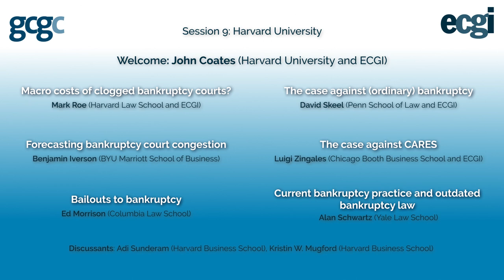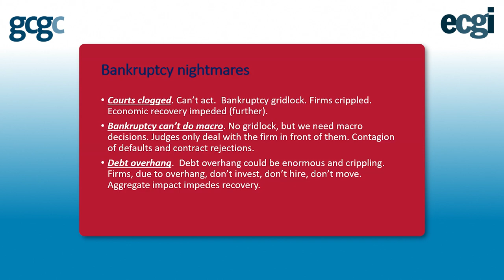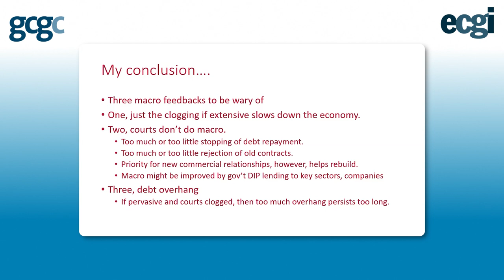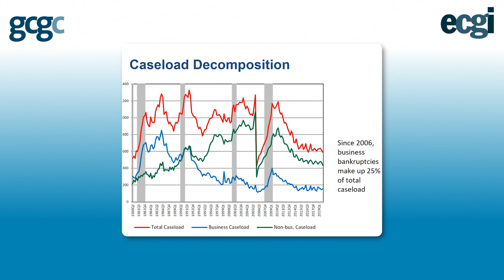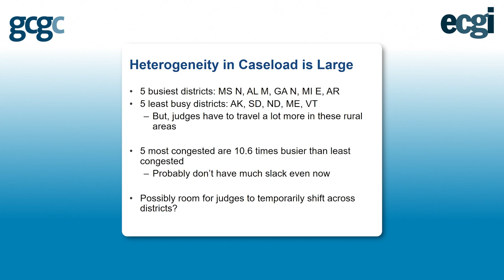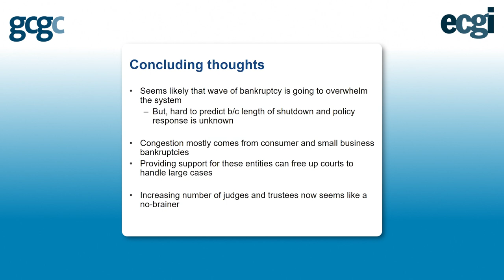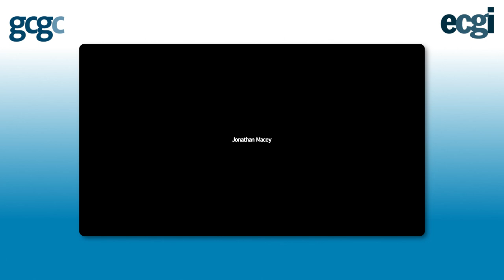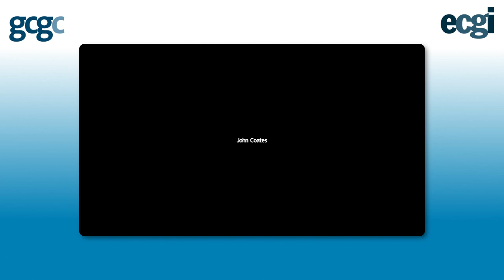The COVID-19 Crisis and Its Aftermath: Harvard University Session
The COVID-19 Crisis and Its Aftermath: Corporate Governance Implications and Policy Challenges. 24 hour webinar. Harvard University session hosted by John Coates (Harvard Law School / Harvard Business School). Speakers included: Mark Roe (Harvard Law School), Ben Iverson (Marriott School of Business at Brigham Young University), Edward Morrison (Columbia Law School), David Skeel (University of Pennsylvania - School of Law), Luigi Zingales (University of Chicago, Booth School of Business) and Alan Schwartz (Yale Law School). Discussants included: Adi Sunderam (Harvard Business School) and Kristin W. Mugford (Harvard Business School)